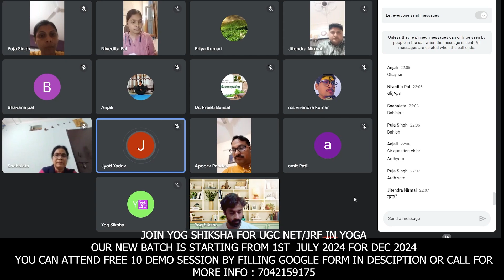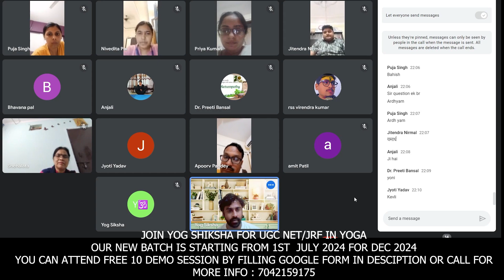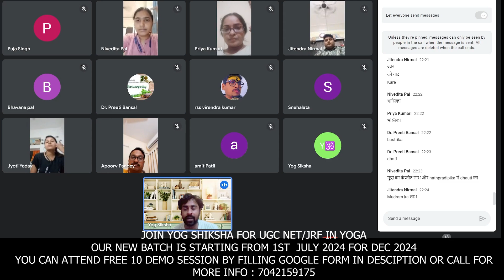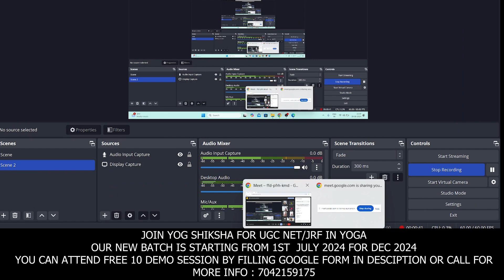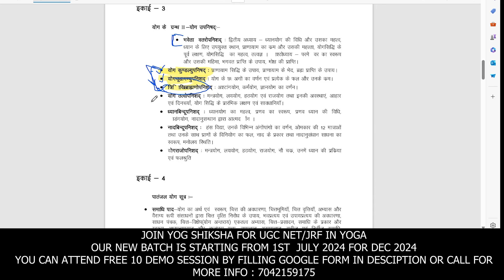Crash Course question series | Gheranda Samhita | घेरण्ड संहिता | PART III |8/30 | UGC NET/JRF YOGA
Join Us if you are preparing for NTA UGC NET/JRF in Yoga. On this channel you will find unique question and updated study material related to UGC NET exam.